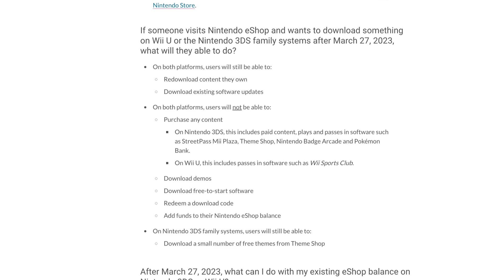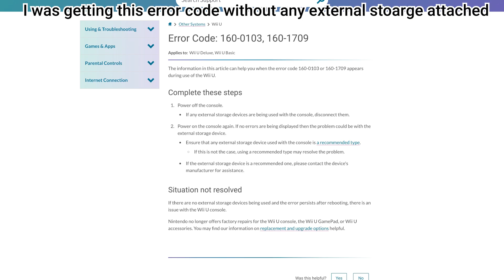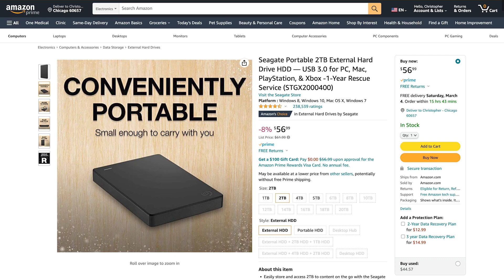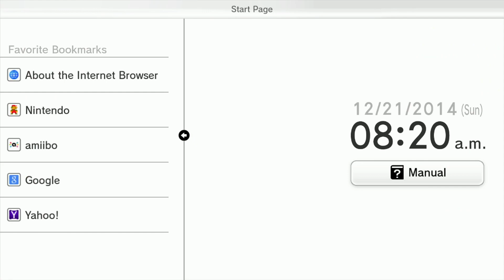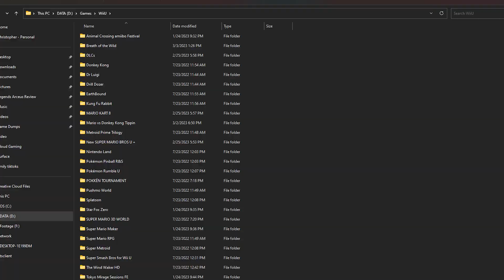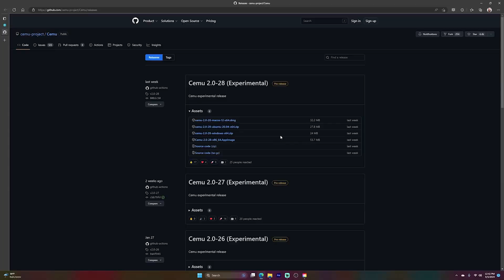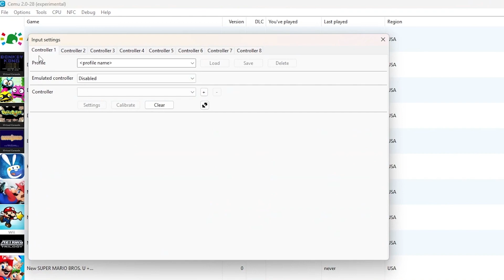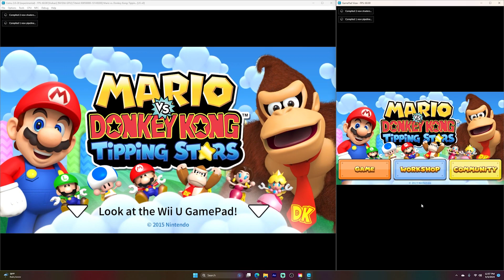How to Backup Your Wii U Games and Data with Dumpling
With the imminent closure of the WiiU eShop, it's time to start thinking of ways to back up your games in case something happens to the Wii U (or even just for fun).

This video is meant to walk folks through the fairly easy process and hopefully make getting started with Wii U emulation a bit less intimidating overall.

Guides Mentioned in Video

- Seagate External HDD (2TB)
- Y-cable for hard drive
- SanDisk USB Flash Drive (128 GB)
- SanDisk micro SD card (32 GB x2)

Notes

Gameplay footage is a mixture of on-device footage from Cemu running on either a Steam Deck or a Windows desktop computer (Intel i7 - 11th gen, NVIDIA RTX 3060).

Chapters

00:00 Why should you backup your Wii U games?
00:37 Why - eShop Closure
01:26 Why - Hardware Failure
02:43 Why - Because you can
03:27 How do you back up your games? [Requirements]
05:11 How - Using Dumpling
08:53 Where can I play my backed up games? [Cemu]
09:50 Where - Setting up Cemu
12:40 Final Recommendations
14:12 Outro